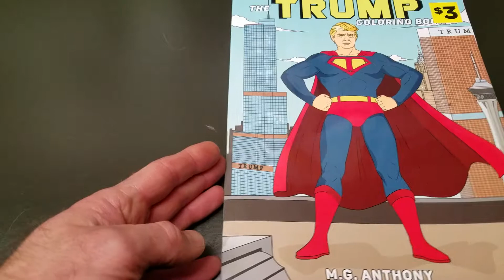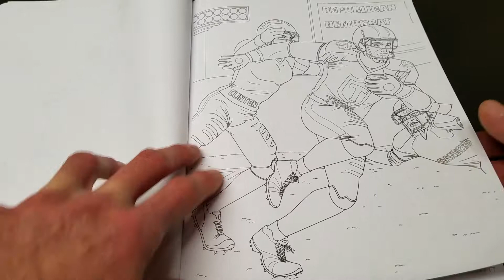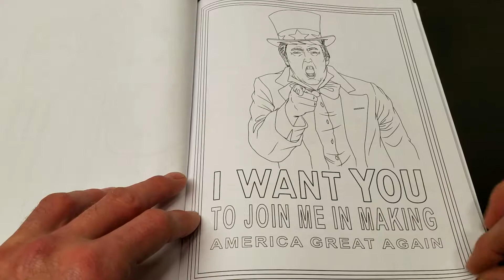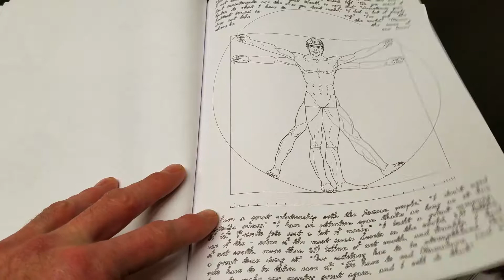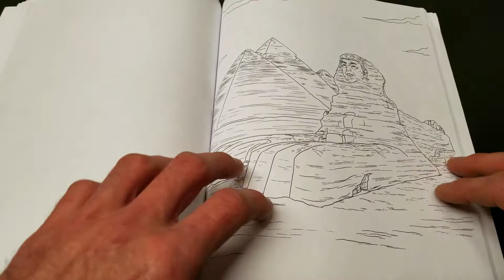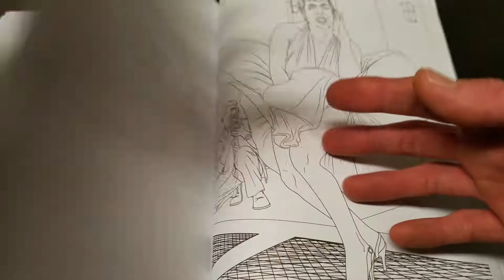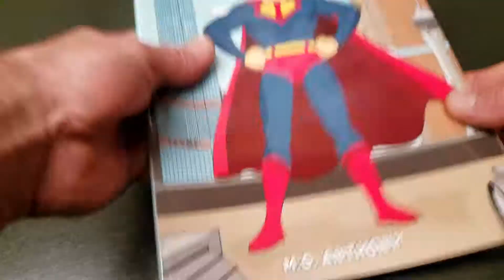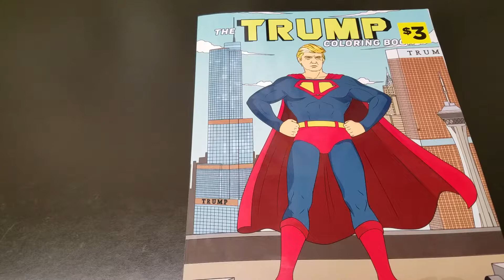Trump !!! BANNED!!! coloring book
Got an opportunity to get my hands on this before it got sent back or destroyed hope you enjoy